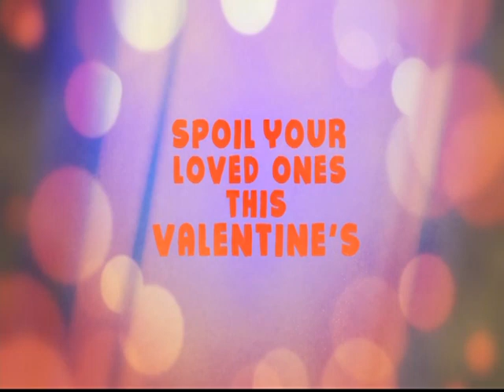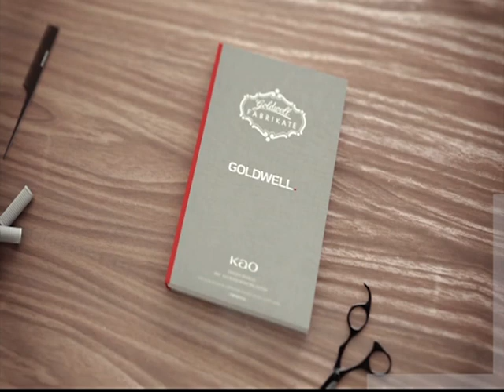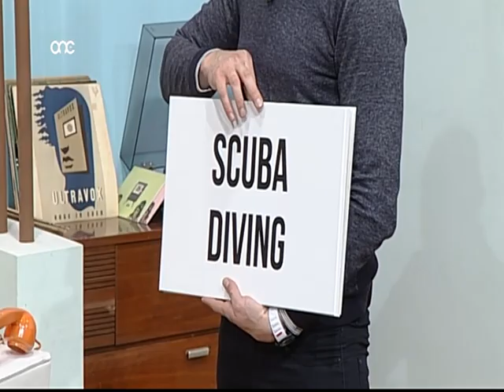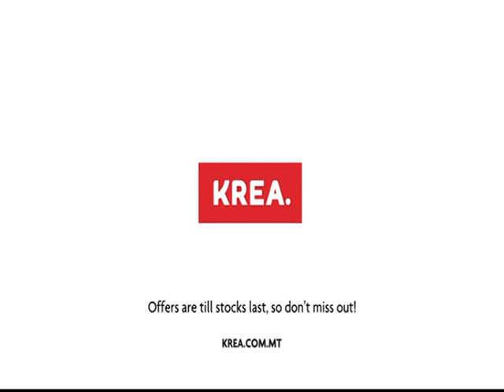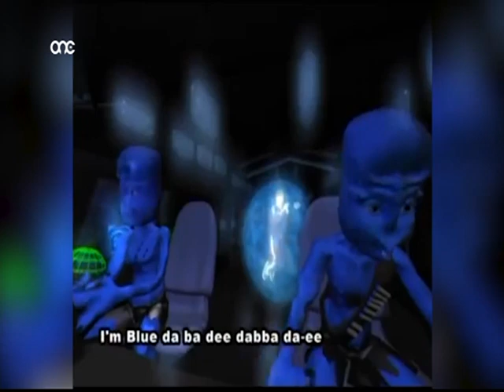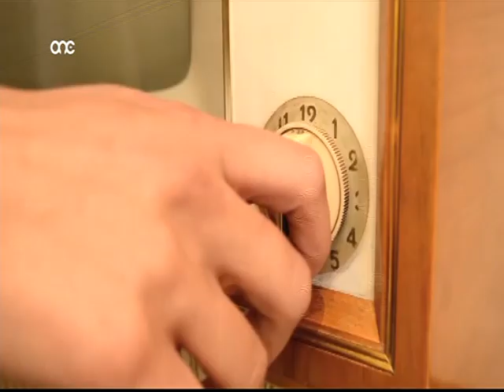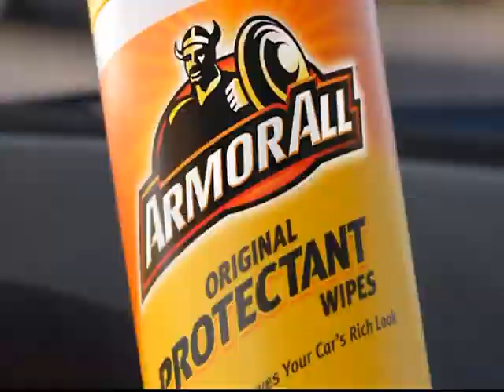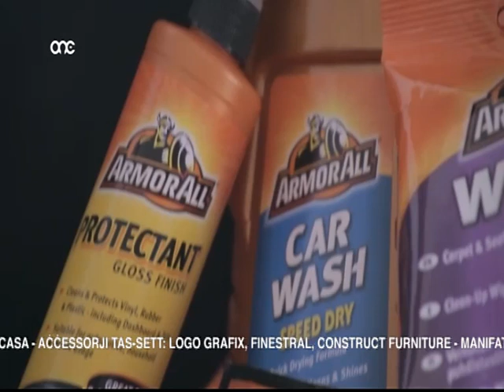SHOW OFF TV 31/01/17